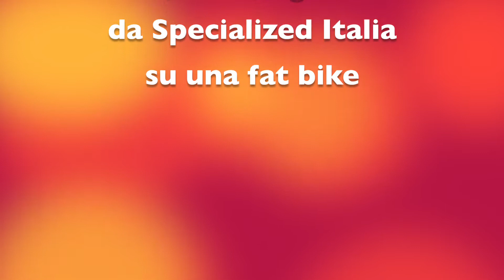Peter Sagan su una ruota con la fat bike da Specialized Italia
Sagan con la FatBoy alla presentazione della bici per la Sanremo. Articolo completo qui